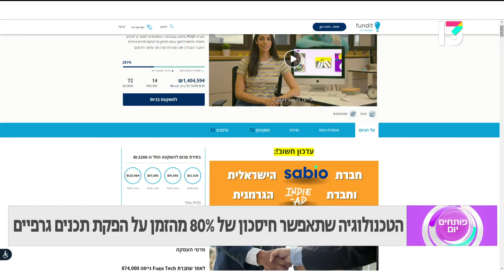Channel 13 - Fuga Technologies interview ✨💜 Aviad Givon (CEO)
We are famous! ;)
Channel 13 was interviewing our CEO Aviad Givon, about the foundation of Fuga, our vision and mission, and, more importantly - our expansion to Europe!